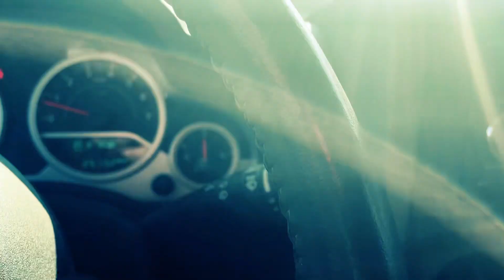Driving in town